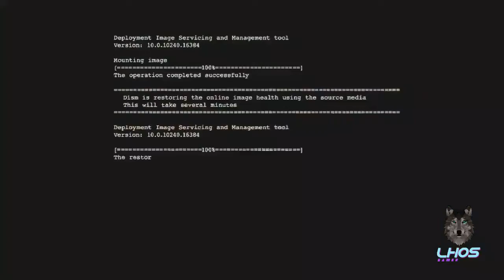GTA ONLINE - nova dlc, albany manana (nova dlc especial de verão)